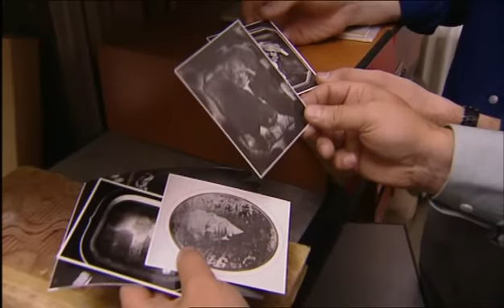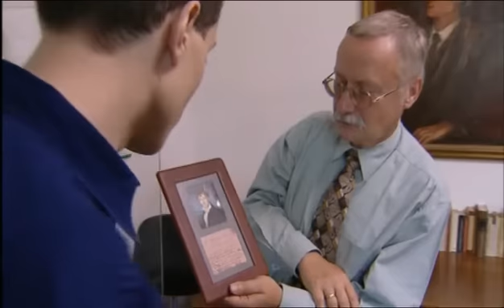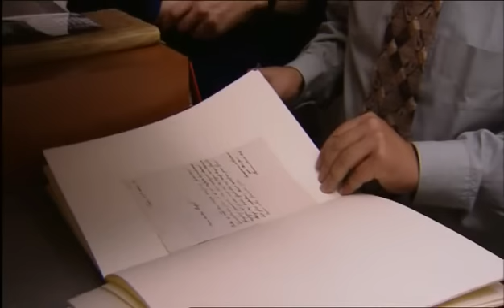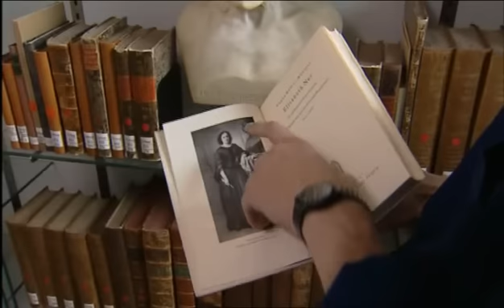Schopenhauer on love 2 of 4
Theoretical position of the philosopher about human love relations